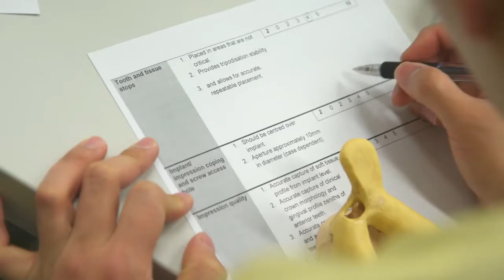紐西蘭專科介紹 - 牙科篇 Dentistry (University of Otago)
牙科是有關口腔顎面範圍的醫學，研究此部份疾病、外傷之症狀、病因及對人體的影響，並加以預防、診斷及治療。一般人會認為，牙醫只研究人的牙齒，但實際上牙醫研究的領域不限於牙齒。專科科目包括：「牙齒矯正科專科」「口腔頜面外科專科」「牙周治療科專科」「牙髓治療科專科」「兒童齒科專科」「修復齒科專科」「家庭牙醫科專科」「社會牙醫科專科」。而修讀這學科的要求及時間不比醫科為低，不單成績及英語要求非常高，更要熟識儀器及工具的操作。

Dentistry teaches you:

The scientific foundations in anatomy, physiology, and oral biology
About public health dentistry and how to develop your communication skills
Clinical skills, first in simulation classes in the Faculty's cutting-edge simulation laboratory, and then in patient sessions
About a wide range of clinical dental disciplines including prosthodontics and clinical cariology, endodontics, periodontics, paediatric dentistry, orthodontics, oral medicine, oral surgery, and special needs dentistry

廸昇海外升學中心 Rise Smart Overseas Education Centre
地址 Address：香港九龍尖沙咀金馬倫道23-25A 金馬倫廣場 9樓 F室 (尖沙咀港鐵站B2出口)
Room F, Floor 9, Cameron Plaza, 23-25A Cameron Road, Tsim Sha Tsui, Kowloon, Hong Kong (Tsim Sha Tsui MTR Station Exit B2)